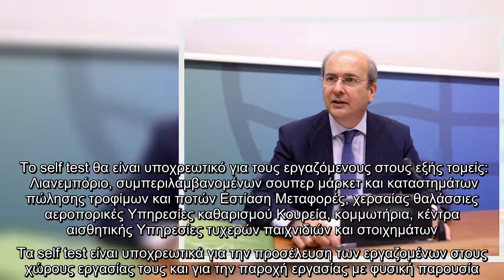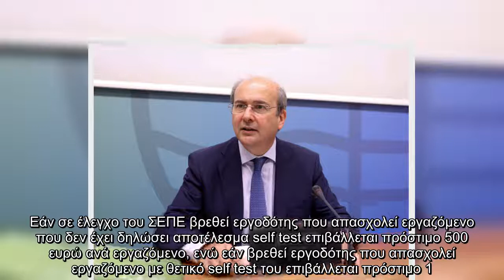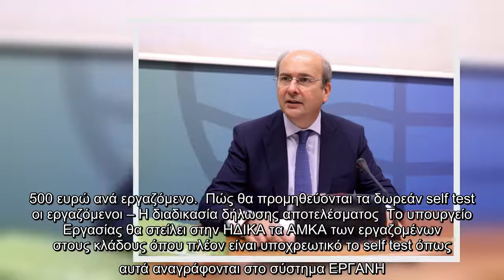Self test: Ποιοι εργαζόμενοι θα πρέπει να κάνουν υποχρεωτικά – Τι ανακοίνωσε ο Χατζηδάκης για τη δια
Self test: Ποιοι εργαζόμενοι θα πρέπει να κάνουν υποχρεωτικά – Τι ανακοίνωσε ο Χατζηδάκης για τη διαδικασία